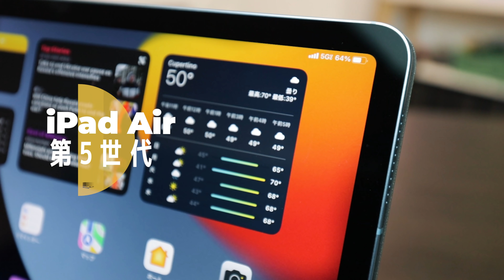このiPad Air、ほぼPro。iPad Air 第5世代！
iPad Air 第5世代、先行レビューです！🔥
Proに追い上げてきたAir、みんなはどう思う？？
このあとPro側がどう出るか…目を離せないレースです！